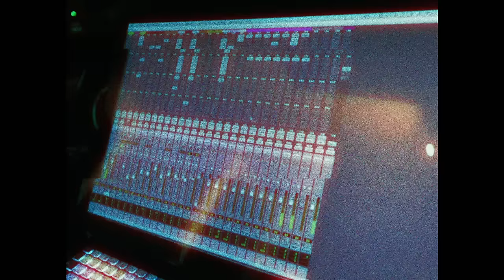BoFromDaBlock - Grind (Music Video)